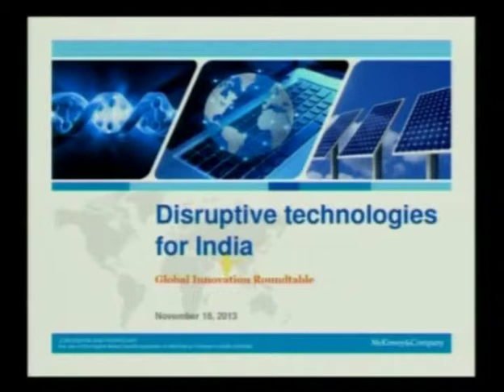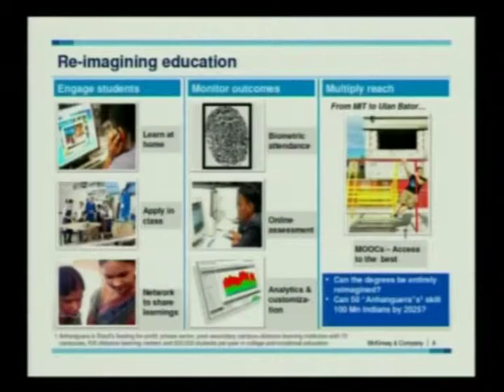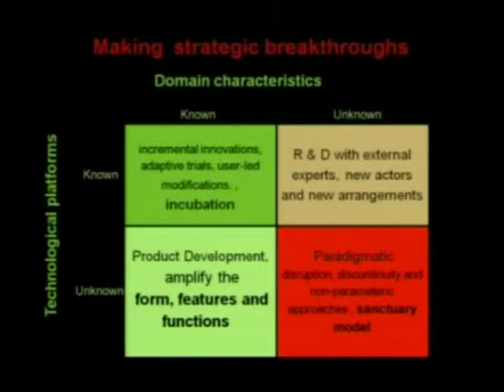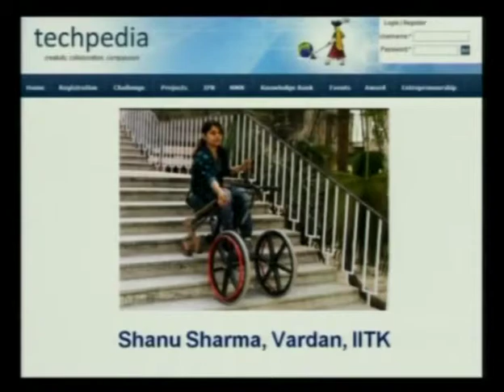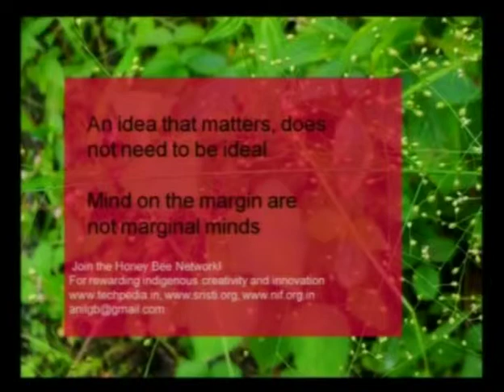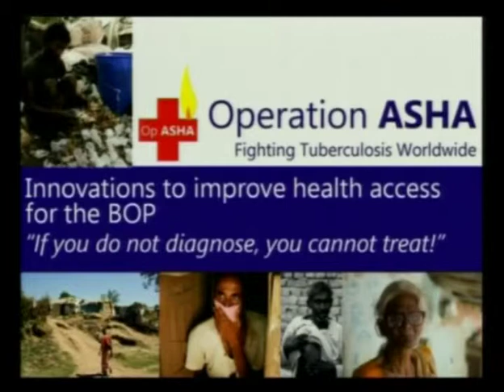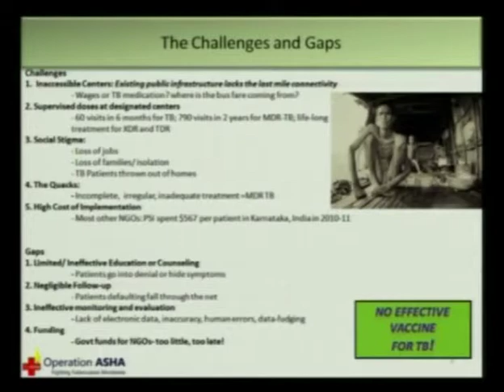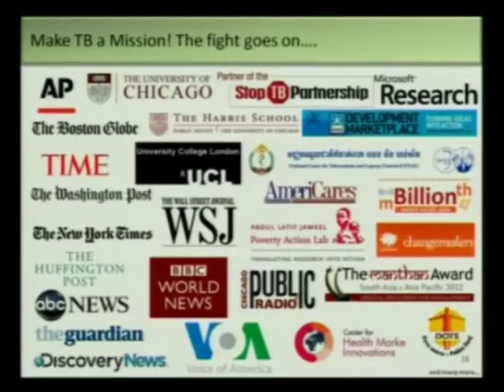Global Innovation Roundtable 2013 - November 18, New Delhi - Part 7 of 7